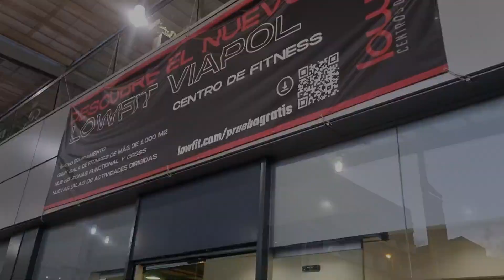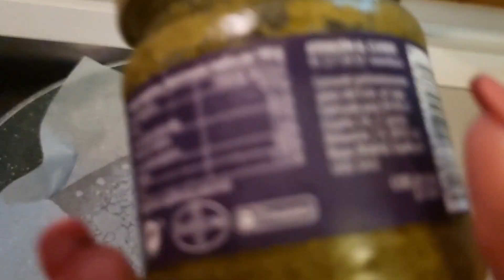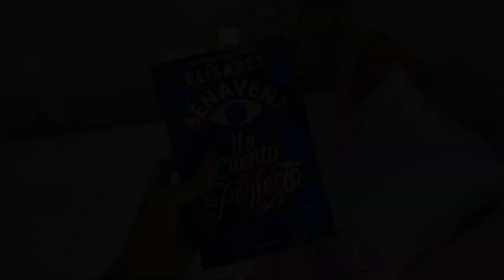👉Un día conmigo: DIETA ANTIINFLAMATORIA y hábitos SALUDABLES💥💪🍎 - VLOG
Hola amiguitas precarias😎💖🫶

Hoy os venís a pasar un día conmigo y conocer un poco mejor en qué consiste la dieta antiinflamatoria que estoy siguiendo para mejorar mi colon irritable. Además os mostraré qué otros hábitos saludable me están ayudando también.😉👌

Dale a "play" y dentro vídeoooo💥📽

🎥3 OUTFITS para MUJERES 50-60 años💖👏🤩👌

🎥💖5 OUTFITS al estilo BARBIE💖💁🏼‍♀️ - Barbiecore✨️✨️✨️

🎥🛍Consejos para COMPRAR en VINTED👌✨️

🎥🌈COLORIMETRÍA🌈 Descubre qué COLORES TE SIENTAN MEJOR💖👌

Músico: Jeff Kaale
(Intro y despedida)

Biblioteca Audio Youtube
Músico: Quincas Moreira